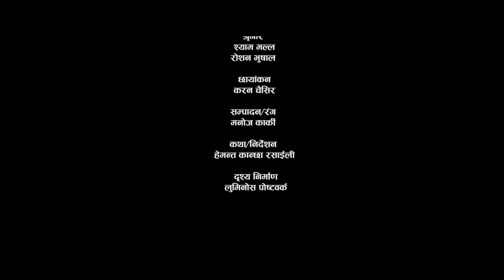SAMJHI KINA RUNTHE MA | Rachana Rimal & Hemanta Kanchha Rasaily, Govinda Baniya Ft. Asha Khadka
New Nepali Song Samjhi Kina Runthe Ma (सम्झि किन रुन्थेँ म)  By Rachana Rimal & Hemanta Kanchha Rasaily, Ft. Asha Khadka Sukumaya & Binod Rai

🎶 Audio Credits:-

♪Song:- Samjhi Kina Runthe Ma सम्झि किन रुन्थेँ म

♪Vocal:-
Hemanta Kanchha Rasaily & Rachana Rimal

♪Lyrics:-
 Govinda Baniya Myagdeli

♪Mixing | Mastering:-
Rajkumar Bagar

♪Studio:-
Triveni Digital

♪Musician
Gopal Dev ( FLUTE )
Sanjeev Baraily ( GUITAR )
Hemanta Kanchha Rasaily ( SANAGI / MADAL )

🎬️ Video Credits:-

🎬Cinematographer:-
Karan Chaisir

🎬Artists:-
Hemanta Kanchha Rasaily
Asha Khadka
Binod Rai

🎬Editor /Color/GFX:-
Manoj Karki

🎬MUA:- Shyam Malla / Roshan Bhusal

🎬 PRODUCER :-
Govinda Baniya

SPECIAL THANKS
Rekha Thapa
Tilu Sharma
Durga Pangeni
Muna Thapa Magar
Sabeena Karki

शब्द !

सम्झि किन रुन्थेँ म
तिम्लाइ चट्टै बिर्सन सके त आज धेरै खुशी हुन्थेँ म !

१ : एउटा कुरा तिम्लाइ था छँदैछ/ छैनौ साथमा, माया त हदै छ !
२ : तिम्रै नाम खोपेर हातैमा / क्यारी बाँचु अरुको साथैमा !
३ : निदाउँथिन नसुनी त्यो बोली / सँगै जिउने सपना थ्यो भोली !
४ : सबै पीडा लुकाएँ, छुपाएँ / अतित भुल्न पाइन केही उपाय !
५ : जुनदिन तिमी पराइको हुनीछौ / मेरो मायाँ सम्झेर रुनिछ्यौ !
६ : सबै भन्छन्, इश्वर छ माथी / दया गर्न सकेन म माथी !

Lyrics !
Samjhi Kina Runthe Ma
Timlai chattai Birsana sake ta Aaja Dherai Khusi hunthe MA

1. Euta Kura Timlai Tha chhdaicha\ Chhainau Sathma, Maya Ta hadai chha !
2. Timrai Naam Khopera Hataima\ Kyari Bachu Aruko Sathaima !
3. Nidauthina Nasuni Tyo boli\Sangai jiune Sapana Thyo Bholi !
4. Sabai Pida Lukaye Chhupaye\Atit bhulna Paina Kei Upaye !
5. Jun din timi paraiiko hunichhau\Mero Maya Samjhera Runichhau !
6. Sabai Bhanchan Ishwar chha Mathi,\Daya Garna sakena Ma mathi !

Copying, recording or reproducing any part of this video (audio and visual) in any other channels, is strictly prohibited. Embedding to the websites is permitted.